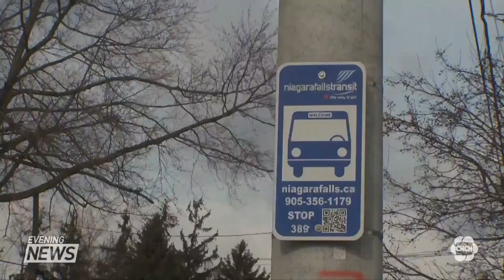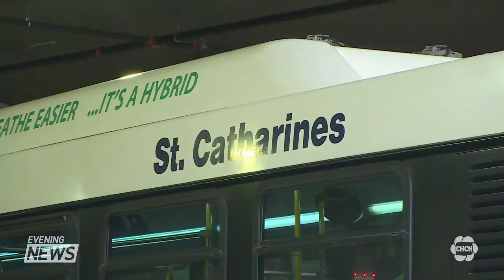Niagara Regional Council votes in favour of one transit system for all of Niagara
Niagara Regional Council held a special meeting Nov. 25 that pushed a proposal to combine all existing municipal transit systems into one system.

The Regional council voted in favour of the proposal. It is the first stage in the triple majority process needed to transfer responsibility for public transit to the Region.

On the week of Dec. 6, all of Niagara’s 12 local municipalities will vote on the proposal. A majority of those councils must vote in favour of the plan for it to move forward.

Niagara Regional chair Jim Bradley says he is confident that it will move forward.

“I’m optimistic that is going to happen, because I could see how much enthusiasm there was among regional council members and those who made presentations to council last night unanimously were in favour of proceeding with a regional transit system,” said Bradley.

The Region says the  “Moving Transit Forward” proposal is based on 10 years of research, experience, consultation and feedback.

Bradley says he does not anticipate any job loss as a result of the change. He says the expansion of the service may create positions that need to be filled.

The Region says a survey earlier this fall collected feedback from over 2,200 residents across Niagara. Over 79 per cent of respondents approved the proposal.

The municipalities involved in the plan would include Fort Erie, St. Catharines, Welland and Niagara Falls.